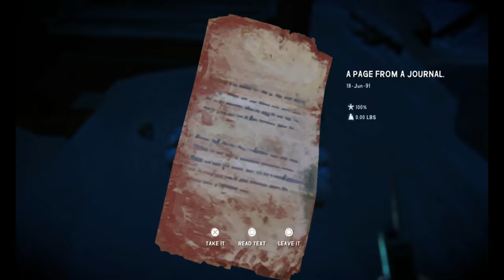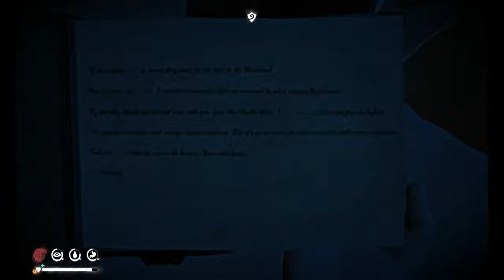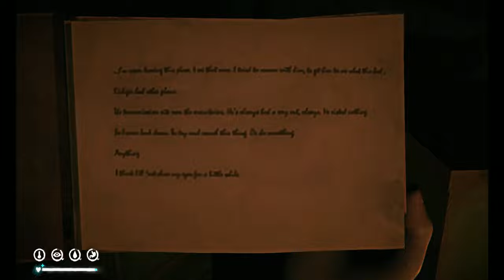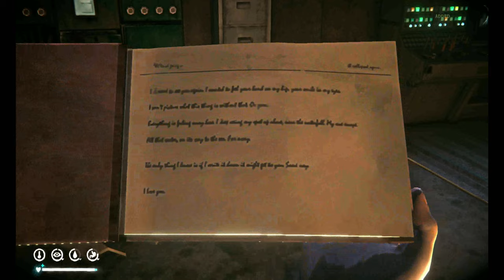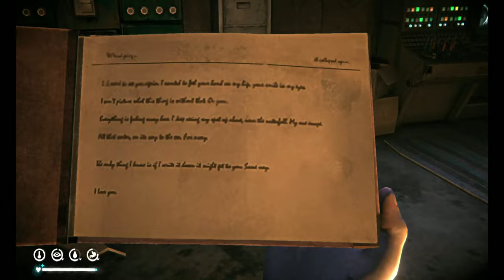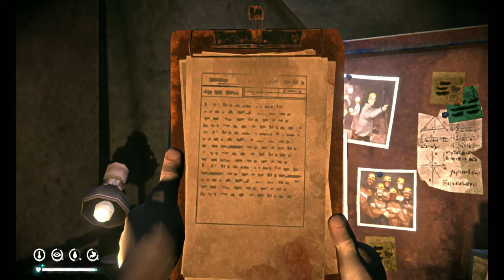SUFFERANCE EP8: BURIED ECHOES | THE LONG DARK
'The Machine' is here..a lab buried deep in the heart of the mountain.  What is its purpose?  What was Rüdiger planning?

SAVE FILES WILL AUTOMATICALLY DELETE UPON PLAYER DEATH.

SUFFERANCE EP8:  BURIED ECHOES
Day 148+
Custom Stalker Difficulty.
Settings Code:  8Fnc-l1ob-LD6P-ZMfO-HWMC

Audio:
A Fools Theme - Brian Bolger
Horror Bass Choir - John Patitucci
Resolver - Amulets
Sonora - Quinces Moreira

Game:  The Long Dark
Studio:  Hinterland Games

Game Details:
The Long Dark is a survival game which takes place in the frigid Canadian wilderness, and is played from a first-person perspective. The gameplay is stated by the developers to be a "survival simulation that accounts for body temperature, caloric intake, hunger/thirst, fatigue, wind-chill, wildlife, and a host of other environmental factors."[8] The Long Dark has three game modes available to the player, "Story mode", "Survival mode", and "Challenge mode".The game's map is divided up into a number of regions: Mystery Lake, Coastal Highway, Pleasant Valley, Forlorn Muskeg, Desolation Point, Timberwolf Mountain, Mountain Town, Broken Railroad, Hushed River Valley, Bleak Inlet, Ash Canyon, and Blackrock Mountain. All areas are interconnected.

Survival mode is set in an open world environment where the player can choose the region they wish to spawn in, and may access any region in the game. The objective is for the player to survive as long as possible by scavenging and utilizing whatever resources they may find within the world. This includes commodities such as food, water, firewood, medicine, and tools such as weapons, axes, knives, and a myriad of other items. Wildlife is also present, such as deer which can be hunted for food, and wolves and bears which are a constant threat to the player as they venture outside. Tools and items degrade over time, forcing the player to make careful decisions regarding their condition and their eventual need for repair. Fire, being a primary component, is necessary for warmth and cooking. The player has to forage for wood and fuel on a regular basis to stay alive. The player can get sick from food poisoning and disease. The Long Dark simulates a full day/night cycle, which is a fundamental part of the game. The game also simulates temperature and wind-chill, encouraging the player to monitor the weather and their clothing carefully at all times to prevent death from exposure. Initially, the game did not feature varied experience modes, but due to player demand, Hinterland added three experience modes to accommodate a range of playstyles, and a fourth mode added later. The easiest mode, "Pilgrim", is for players looking for a more exploratory experience, "Voyageur" is a middle ground and the most well rounded with regard to exploration and survival, "Stalker" offers a more hardcore survival experience, and "Interloper" is for players looking for a punishing, difficult experience.  Added late in 2017, "Custom" lets the player customize many of the gameplay elements to create a unique gameplay experience.The save game system enforces careful decision making by the player; saving only when the player's avatar enters a building, sleeps, passes time or receives an injury. The only possible ending to the game is player death, with no way to "beat" the game. When the player dies the original save file is deleted, forcing the player to start a new game.